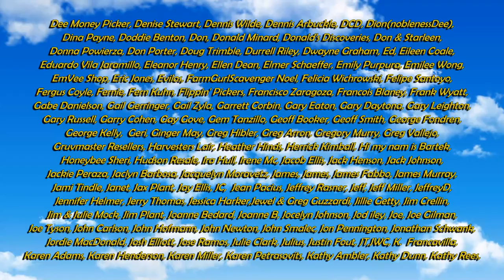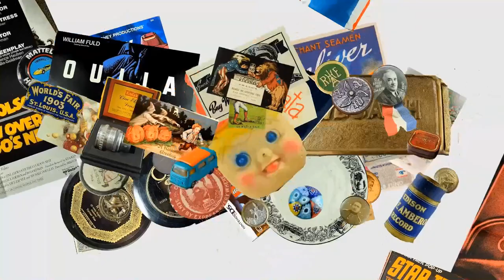Big Trick For Pricing eBay Items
Some of the Mailing Supplies We Use:
2" Table Top Tape Dispenser
2” Tape For Dispenser Above
6" X 9" poly mailing bags
10” X 14” & Larger Poly Mailing Bags